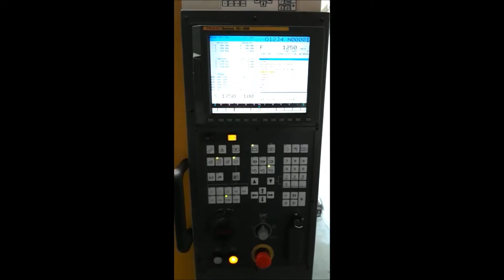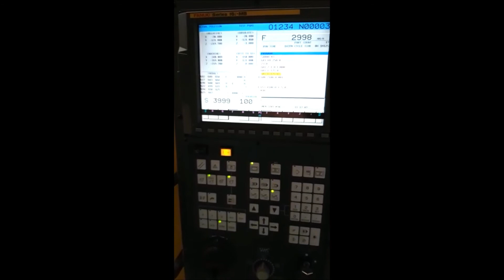FANUC Robodrill T21iD Vertical Machining Centre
FANUC Robodrill T 21iD Vertical Machining Centre.
Traverses XYZ: 500 x 400 x 330mm, Table Size 650 x 400mm, Spindle nose to table  250min – 580mm max, Spindle Speeds 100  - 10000rpm, Spindle Taper BT30, ATC 21 Tools, Spindle Motor 7.5kW, FANUC 16i-MB Control, Coolant,